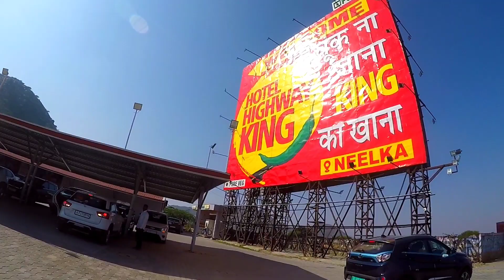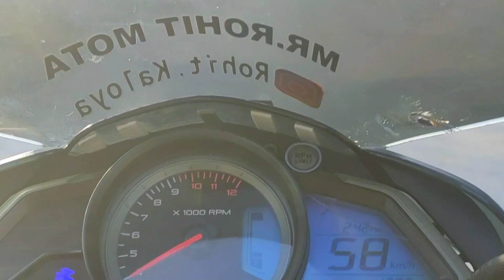NS200 Ko Phuchaya Top Speed Par | Watch now | MrRohitMota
my name is rohit kaloya, i belong from jaipur. i am a rider, influencer, video creater etc..